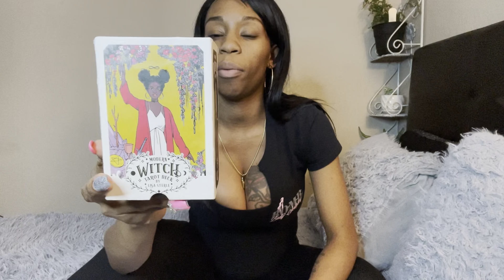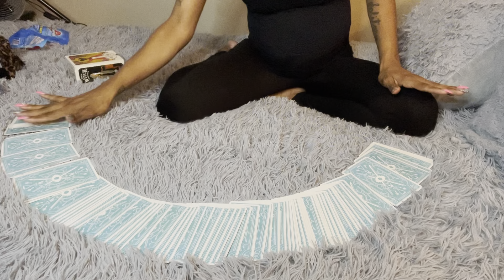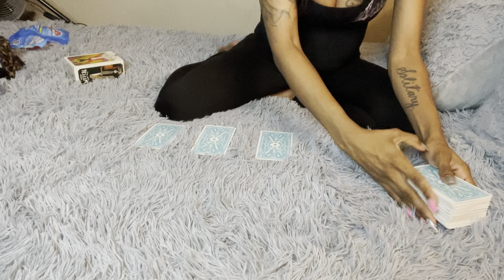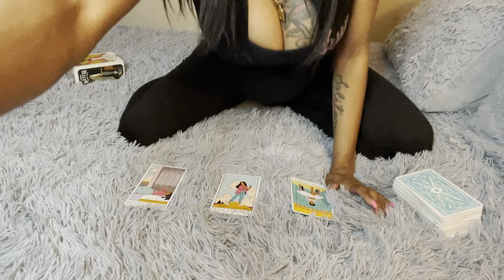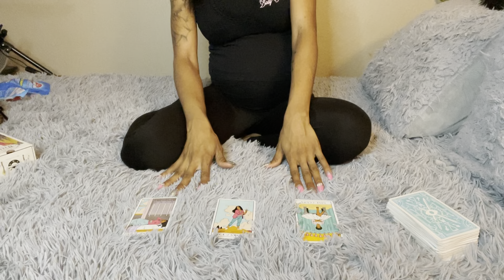Tarot Cards for Personal Guidance| How I use Tarot cards for spiritual insight and general advice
Link to the Modern witch tarot deck: